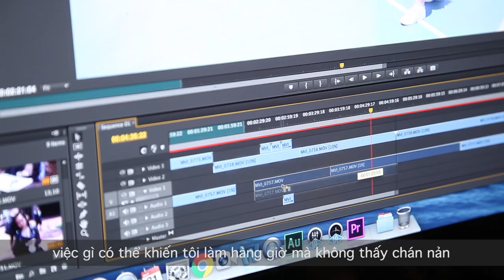Một vài dòng tâm sự | Self Motivation Mina Nguyễn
Some thoughts :)
Mina Nguyen